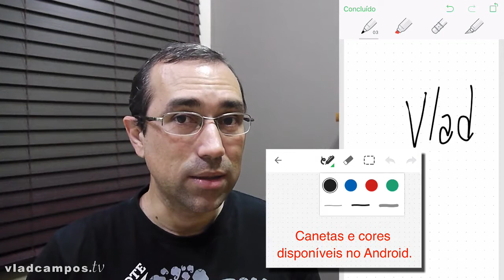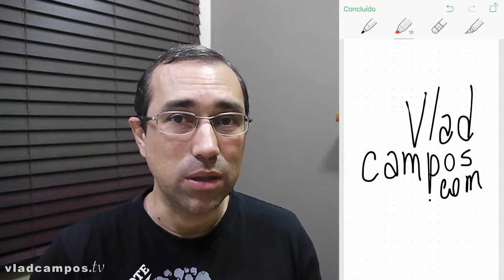Evernote: desenhos & manuscritos nas notas (tutorial).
Existe um recurso do Evernote que é extremamente útil para reuniões ou estudos e estou sempre esquecendo que ele existe. Você sabia que é possível realizar anotações à mão ou desenhos dentro de notas do Evernote?

É muito fácil e funciona nos celulares e tablets com sistemas Android ou iOS. Posicione o cursor na parte da tela onde você deseja rabiscar e procure pelo ícone em formato de caneta. Ele nem sempre está aparente, mas basta clicar no sinal de adição na base de uma nota (iOS) ou no clips (Android) para localizar a opção no menu.

Os desenhos feitos podem ser editados a qualquer momento tanto no iOS, quanto no Android e na versão do Evernote para computador você pode mover a imagem para outras partes da nota se
desejar.

● CONTEÚDO RELACIONADO ●

👍 Gostou? Ajude a manter esse Canal vivo

● MAIS CONTEÚDO ●

Vladimir Campos é formado em Ciências Econômicas com extensão em gerência de projetos, usuário de Evernote desde 2008, autor do livro Organizando a vida com o Evernote, a voz do podcast Diário de um elefante e Consultor Certificado da Evernote desde 2014.